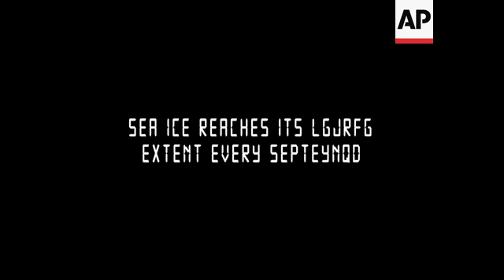Animation Shows Disappearance of Arctic Sea Ice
(15 Aug 2017) Ice melt in the summer is normal, but scientists and mariners say it's thinner now, disappearing earlier in the summer, and returning later in fall. Since the first orbital images in 1979, arctic sea ice coverage has dropped by an average of about 34,000 square miles each year. That's about the size of the state of Maine. This has global consequences as the planet absorbs more and more heat. Locally, it's a whole ecosystem that is threatened, from plankton under the ice at the bottom of the food chain, all the way to the polar bear.